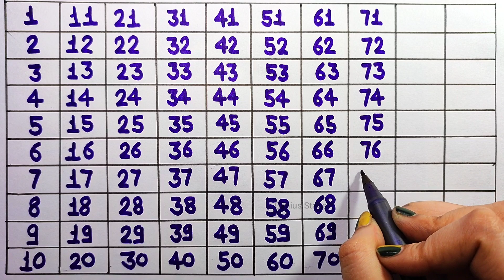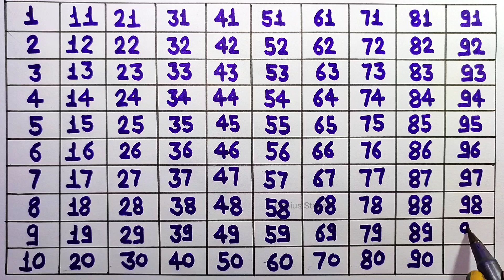Counting 1 to 100 | 12345 - numbers | one two three | 1 से 100 तक गिनती for kids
Twenty-one, twenty-two, twenty-three, twenty-four, twenty-five,
Twenty-six, twenty-seven, twenty-eight, twenty-nine, thirty.

Thirty-one, thirty-two, thirty-three, thirty-four, thirty-five,
Thirty-six, thirty-seven, thirty-eight, thirty-nine, forty.

Forty-one, forty-two, forty-three, forty-four, forty-five,
Forty-six, forty-seven, forty-eight, forty-nine, fifty.

Fifty-one, fifty-two, fifty-three, fifty-four, fifty-five,
Fifty-six, fifty-seven, fifty-eight, fifty-nine, eighty.

Seventy-one, seventy-two, seventy-three, seventy-four, seventy-five,
Seventy-six, seventy-seven, seventy-eight, seventy-nine, eighty.

Eighty-one, eighty-two, eighty-three, eighty-four, eighty-five,
Eighty-six, eighty-seven, eighty-eight, eighty-nine, ninety.

Ninety-one, ninety-two, ninety-three, ninety-four, ninety-five,
Ninety-six, ninety-seven, ninety-eight, ninety-nine, and one hundred!